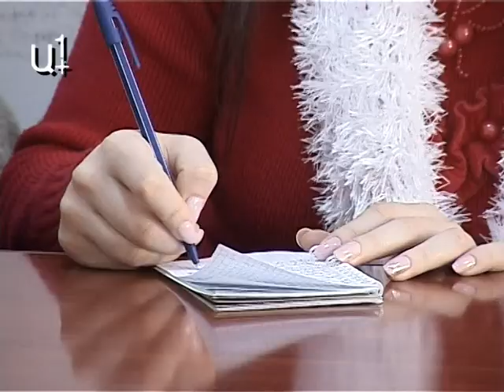Նպատակը ԵԱՀԿ Մինսկի խմբի ձևաչափը փոխե՞լն է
Ադրբեջանի նպատակը Արցախյան հարցով բանակցային գործընթացի այս փուլում ԵԱՀԿ Մինսկի խմբի ձևաչափը փոխելն է` միջազգային այլ ատյանների ներկայությունն ապահովելով, ինչպես նաև Թուրքիային ներգրավելով գործընթացում որպես կողմ: